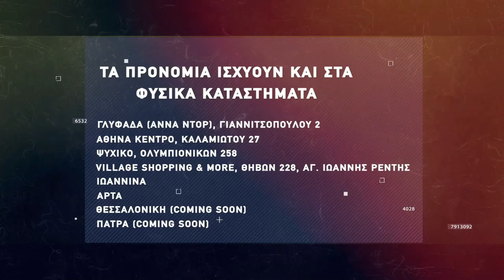Basketaki The League - Aces Vs Kavlanta Hawks (16/2/2022)